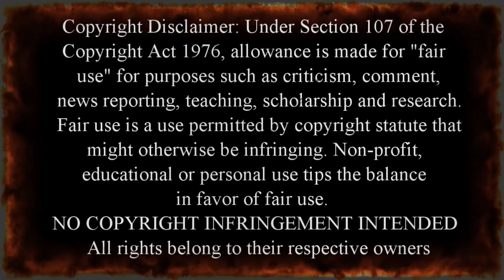Volixe - Chupacabras - A Metalhead Reacts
PLEASE leave me requests for reactions for bands from around the world.

Stay positive, stay awesome, stay Metal, stay you. Be well, my friends.